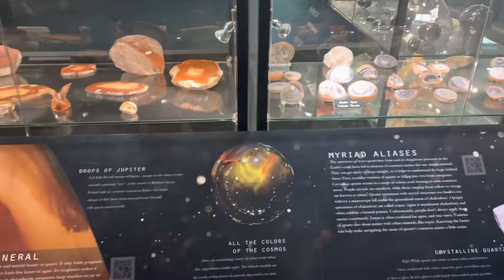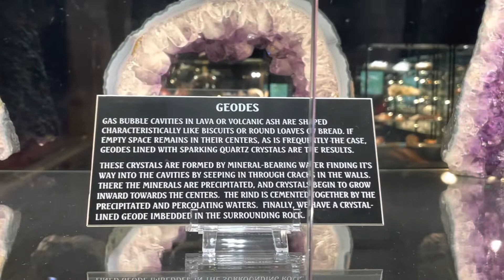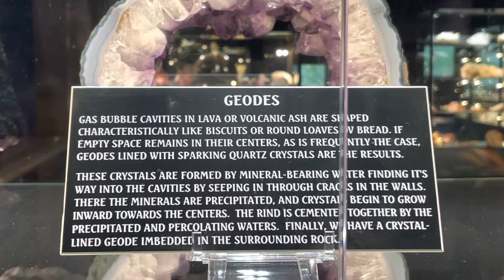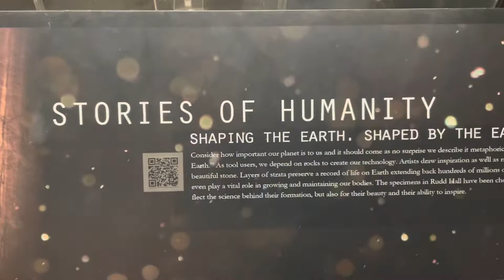Dinosaurs Park/ Utah Stone's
dinosaur museum and Collections 🥰🥰